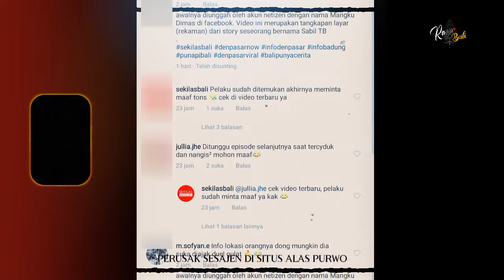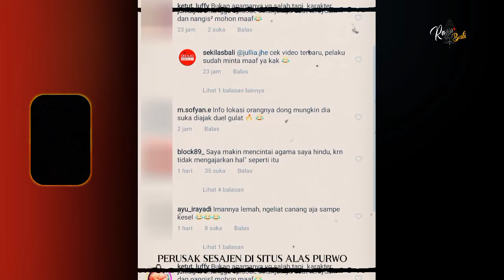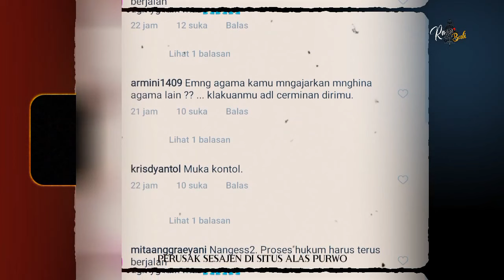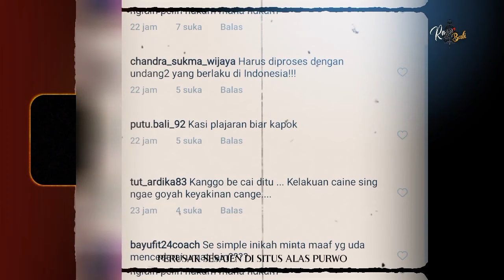Viral!! Pemuda Sengaja Merusak dan Membanting Sesajen Hindu di kawasan situs alas purwo banyuwangi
Viral!! Pemuda Sengaja Merusak dan Membanting Sesajen Hindu di kawasan situs alas purwo banyuwangi, pemuda ini ternyata masih di bawah umur

Berikut ini video klarifikasi permohonan maaf pemuda yang telah telah merusak dan membanting sesajen hindu di kawasan situs kawitan alas purwo, banyuwangi